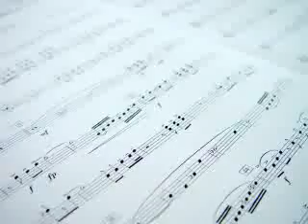Trade Winds (The Howard Lemon Singers)